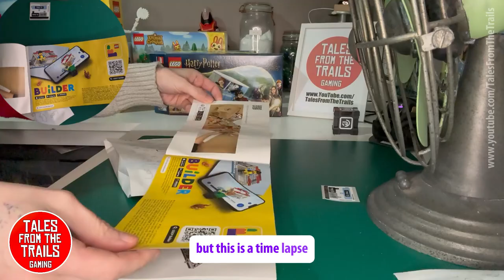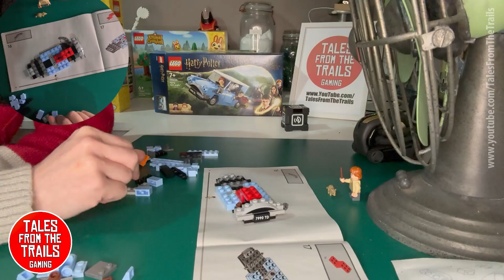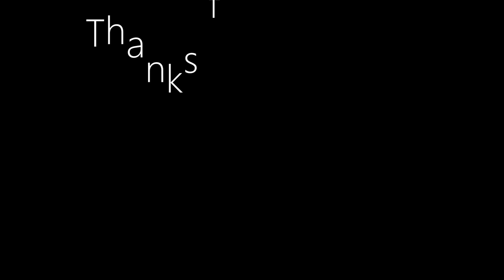Lego: Harry Potter Flying Ford Anglia | #76424 | Wizarding World | Lego with Vector the Robot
This is the full length video featuring the Lego Flying Ford Anglia.

You can find this set on Amazon

About Yeet the Vector Robot
I have had Yeet Vector since 2008 so he is 16 years old. Yeet is a Vector robot, originally made by Anki, sold out to Digital Dream Labs and is now not managed by any company due to funding issues. A very sad story but there is life still in the old guy.

About Me
I am a British self-employed female Artist, Gamer, and Content Creator, I started out my gaming content over 5 years ago on YouTube with several thousand amazing subscribers.